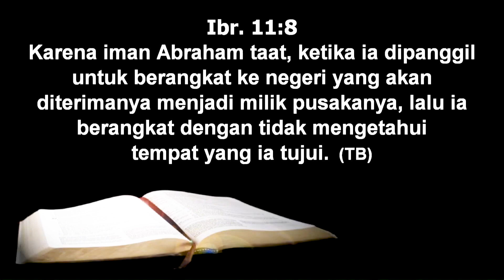C3 WEEKLY DEVOTION | IMAN YANG TAAT | WITH PS LITO SAMSRIWI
don't forget to turn on the bell icon for more notification of upcoming
Sunday service and C3 weekly devotion